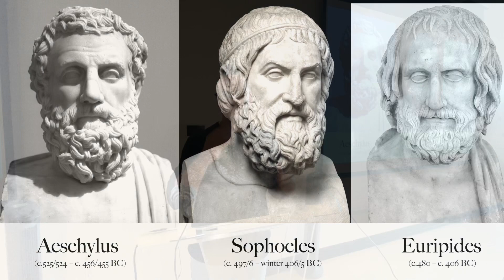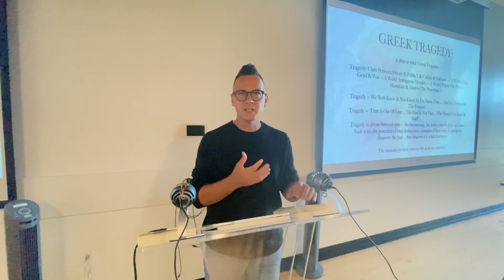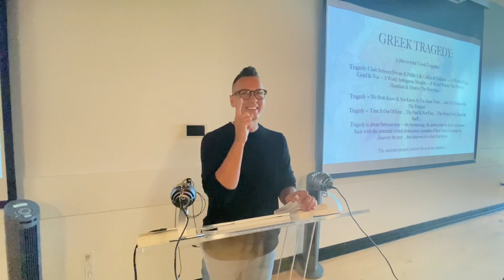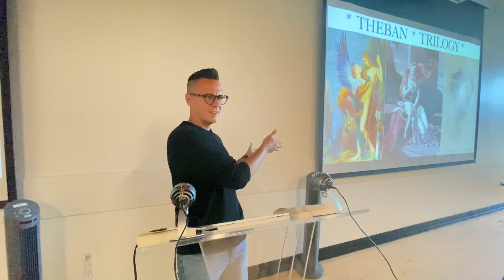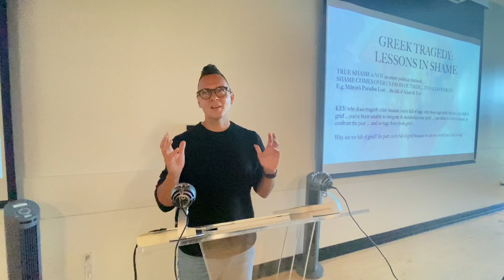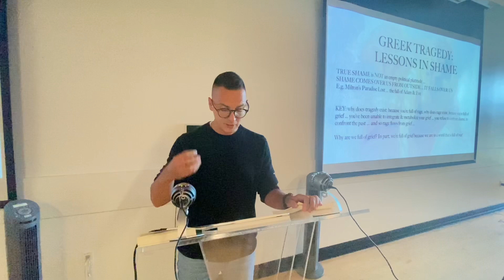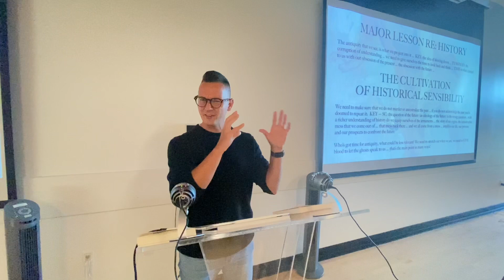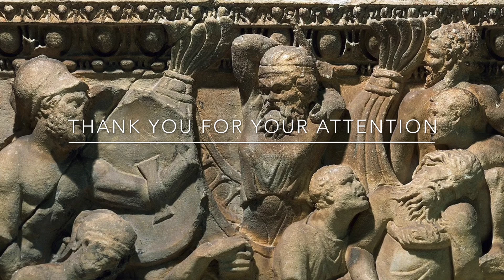Tragic Sensibility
Mr. Ivan Penkov discusses the value of studying the ancient tragedians and cultivating a tragic sensibility. As per the great Simon Critchley, tragedy comes down to lessons in shame & grief. This fall term, our PPE 400 “The Western Canon” course starts with Greek Tragedy and the story of Prometheus.